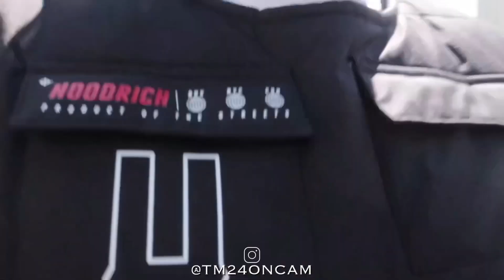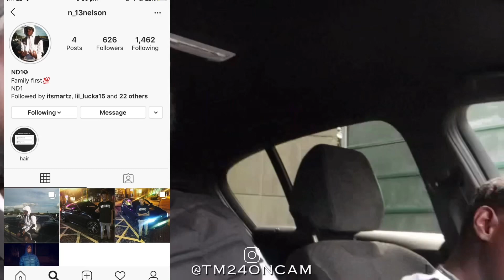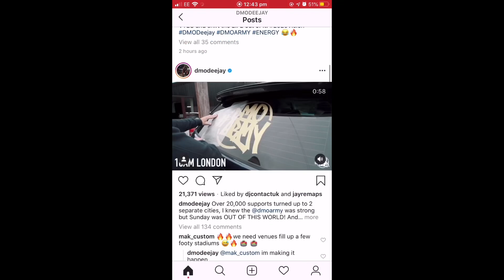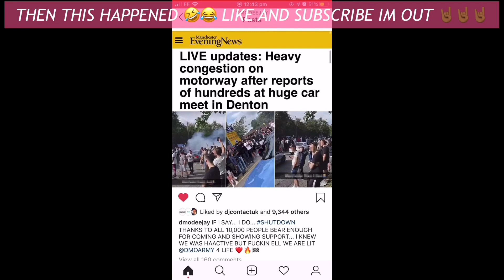V.I.P BEHIND THE SCENES ACCESS AND TUNED CARS AT THE DMO DEEJAY TELFORD AND MANCHESTER MEET UP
YOOO ITS YOUR CAR GUYYYY T! 💥🔥😎

IF YOU WAS AT THE MEET UP LIKE UP THE VIDOE AND SHOW SOME LOVE GUYS ❤️👊🏾

IVE GOT NOTHING BUT LOVE FOR EVERYTHING MY BRO DMO DID FOR ME!!💯 STILL TRYING TO TAKE IT ALL IN NOW WE THE DMO ARMY ABSOLUTELY SHUT TELFORD AND MANCHESTER DOWN BIG UP YOURSELF IF YOU WAS THERE 😩😤❤️

TO SEE MORE OF ME AND EXTRA FOOTAGE OR YOU GOT VIDEO IDEAS AND WOULD LIKE TO FEATURE ON THE CHANNEL ⬇️

BIG SHOUT OUT TO SPRAYTECH AUTO REPAIRS

LOCATION: Unit D10, Court 2000 industrial estate, bridgnorth road Telford